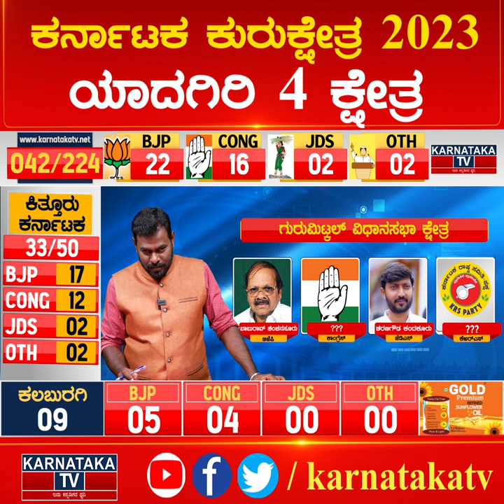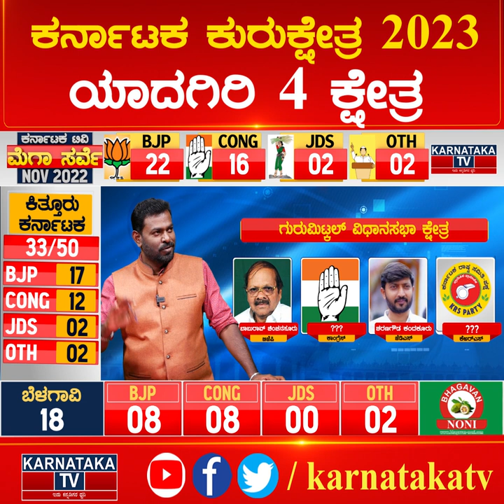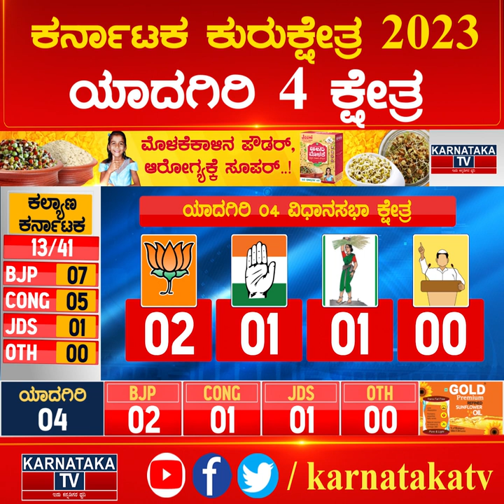ಯಾದಗಿರಿ 4 ಕ್ಷೇತ್ರ | ಯಾರಾಗ್ತಾರೆ ‘ನಾಯಕ’? | Karnataka News